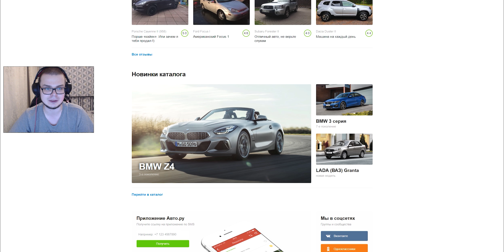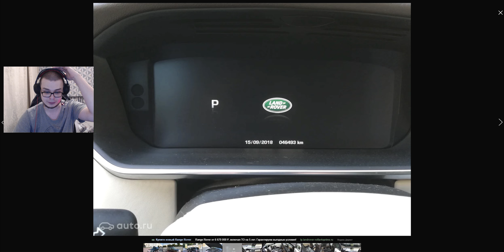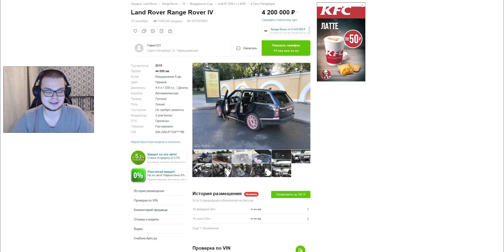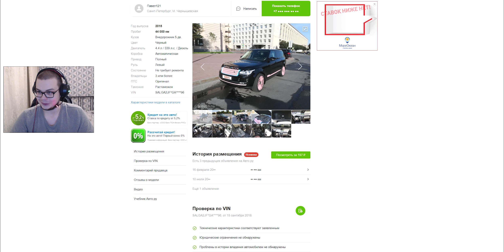ЦВЕТ НАСТРОЕНИЯ РОЗОВЫЙ! (ВЕСЁЛЫЕ ОБЪЯВЛЕНИЯ - AUTO.RU)